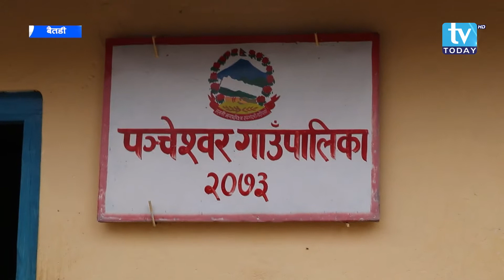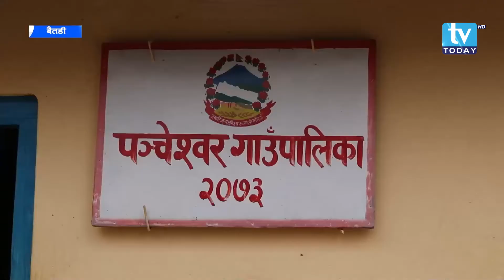Pancheswer Gaupalikama || Sudur Report